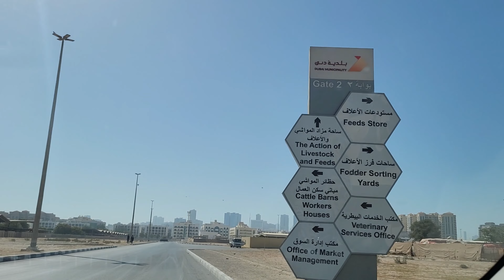DUBAI CATTLE MARKET ll Cow Milk ll Telugu VLOG ll MY CITY VIEWS ll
Hello Everyone...! Here is the Dubai Cattle Market Video.
we explored and gave little information about Cattle.